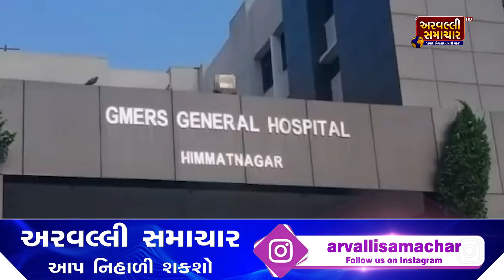EVENING BULLETIN 08-01-2022 || ARVALLI SAMACHAR